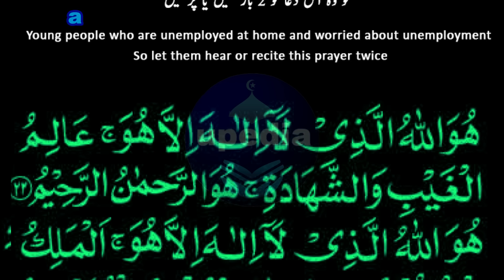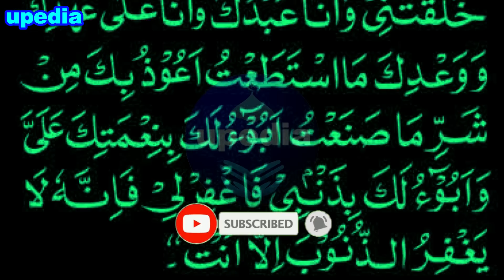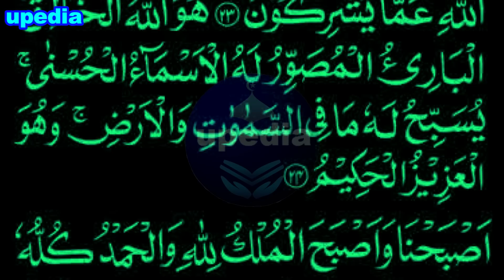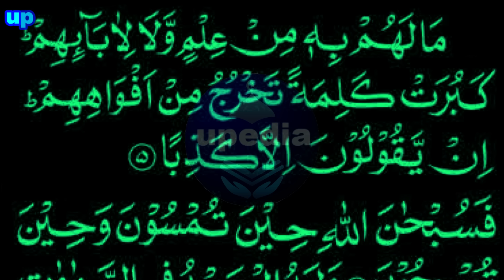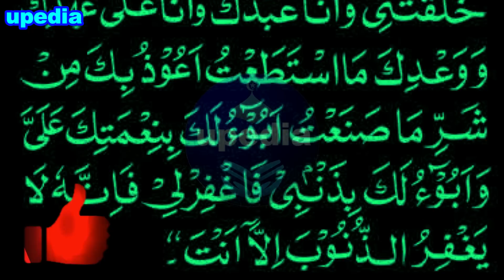Jobs Are Jobs For Unemployed Youth | بے روزگار نوجوانوں کے لیے نوکریاں ہی نوکریاں ہیں | upedia video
For Unemployed youth, agar ap k pas koi job nahi hai ya job to hai magar achi post par nahi hai to ap aj se hi is dua ko sunein or padhain inshallah ap ko job bhi achi mil jae gi  or post bhi aghi ho gi